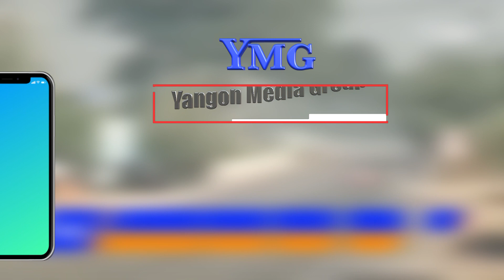မြဝတီမြို့သင်္ဃန်းညီနောင်ရဲစခန်းကုန်သွယ်ဇုန်နှင့်ဌာနဆိုင်ရာရုံးအချို့ဒရုန်းဗုံးဖြင့်တိုက်ခိုက်ခံရ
မြဝတီမြို့သင်္ဃန်းညီရဲစခန်း၊ကုန်သွယ်ဇုန် နဲ့ ဌာနဆိုင်ရာ ရုံးတချို့ကို ဒီကနေ့ မတ်လ ၂၅ ရက်နေ့ မနက်ပိုင်းက ဒရုန်းဗုံးနဲ့ တိုက်ခိုက်ခဲ့ကြတယ်လို့ သိရပါတယ်။